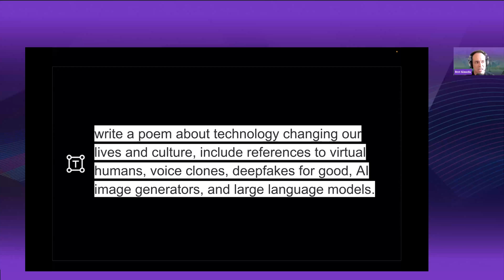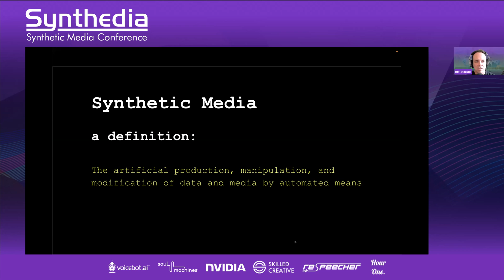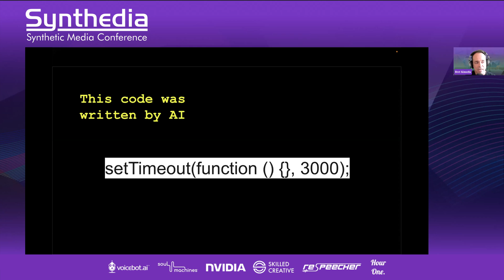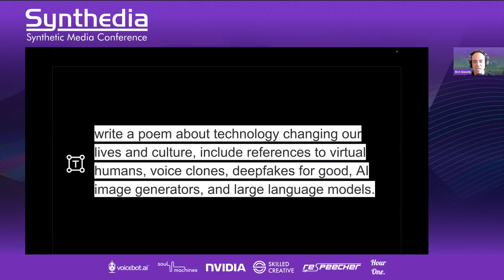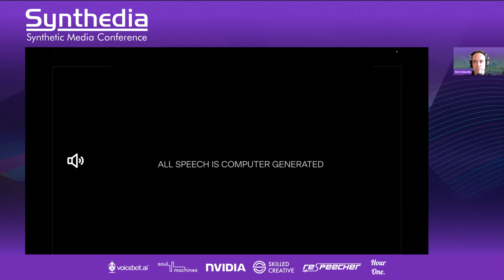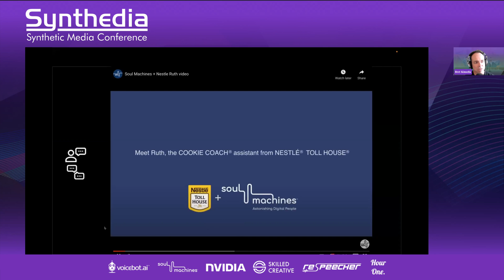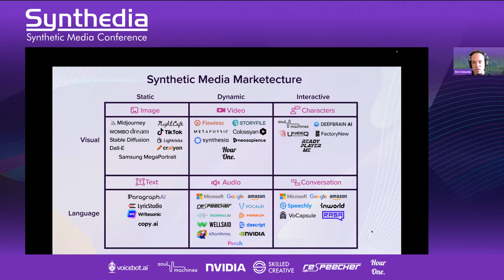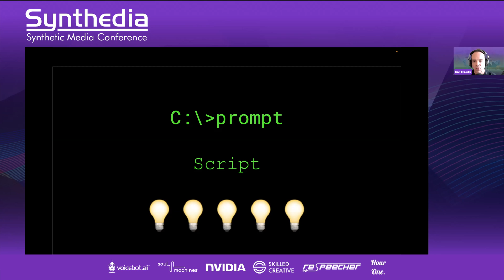The 6 Segments and 4 Themes Shaping Synthetic Media Adoption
Synthetic media adoption is growing quickly. From deepfakes and virtual humans to voice clones, AI-powered image and text generators, and much more. Bret Kinsella breaks down the market into six key technology segments, identifies the four themes shaping synthetic media adoption, and shows a few demos.

0:00 Introduction
1:14 Defining Synthetic Media
4:28 Four Synthetic Media Solution Categories
5:27 Demo: An AI Authored Poem Recited by a Virtual Human
7:34 Demo: Synthetic Voice Recreation for Actor Val Kilmer
10:24 The 6 Synthetic Media Segments
11:15 Demo: Autonomous Virtual Human
11:56 Synthetic Media Marketecture
12:58 Market Reaction to the Technology
13:19 Four Themes Driving Adoption